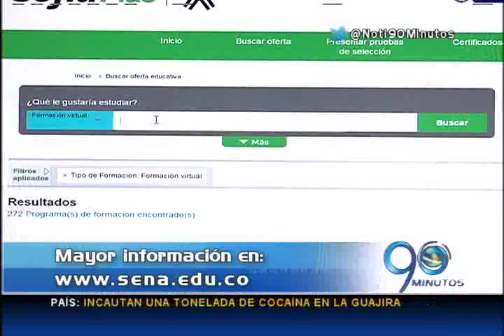Febrero 10 de 2015 El Sena tiene más de 5 mil cupos para estudiar gratis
El Sena abrió inscripciones para más de cinco mil cupos gratuitos que tiene disponibles correspondientes a formación presencial en los centros de Buenaventura, Buga, Palmira, Tuluá y Cali.